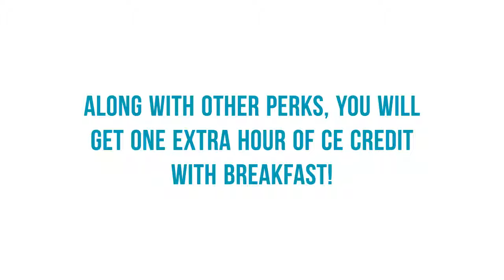KVC's Breakfast With The Experts 2018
Want to learn from and speak to some of the nations top experts?
Don’t miss this opportunity to spend an hour with one of veterinary medicine’s leading experts, chat with colleagues, and enjoy a hot breakfast.

When you register to attend a breakfast with the expert you’ll get to:

-Choose your expert
-Enjoy time for personal discussion in a small group with one of the -nation’s top experts
-Bring your own cases to discuss and questions to be answered
-Participate in an interactive discussion with other veterinary professionals at the table
-Earn one extra hour of CE credit
-Enjoy a hot breakfast buffet

Schedule:

Howie Seim, III, DVM, DACVS – Companion Animal Surgery
Julie Byron, DVM, MS, DACVIM – Companion Animal Internal Medicine
Kenichero Yagi, MS, RVT, VTS (ECC, SAIM) – Veterinary Technology

Matthew Paek, VMD, MS, DACVR – Companion Animal Radiology
Paul Fricke, PhD – Production Animal Reproduction
Liz Hughston, MEd, RVT, CVT, VTS (SAIM, ECC) – Veterinary Technology

Philip Bushby, DVM, MS, DACVS – Companion Animal Spay/Neuter
Craig Webb, PhD, DVM, DACVIM – Companion Animal Gastroenterology
Colin McDermott, VMD - Exotics
Stephen Cital, RVT, SRA, RLAT, VTS-LAM – Veterinary Technology

Stephen Cole, VMD, MS – Companion Animal Infectious Disease
Elizabeth Rozanski, DVM, DACVECC, DACVIM – Companion Animal Internal Medicine
Brady Beale, VMD, DACVO – Companion Animal Ophthalmology
Vickie Byard, CVT, VTS (Dentistry), CVJ – Veterinary Technology/Dentistry

But Hurry! There are only 9 seats for each expert!

Learn more and register at KeystoneVetConference.org